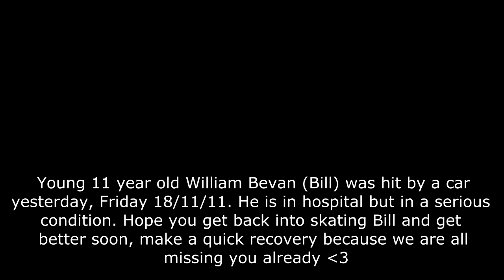Bill Bevan - Amazing 11 year old skateboarder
WATCH AND READ END OF THE VIDEO
Everyone's support is with you man, hope you get better soon

-PerthSkate